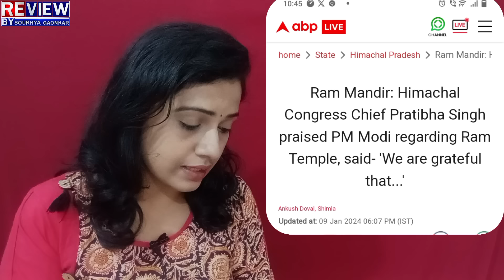modi: ರಾಮಮಂದಿರ-ಕೈಗೆ ಬಿಗ್ ಲೀಡರ್ ಶಾಕ್! RSS-ಮೋದಿ ಜೊತೆ‌ ನಿಂತಿದ್ಯಾಕೆ ಕೈ ನಾಯಕ? ಬಿಜೆಪಿಗೆ ಸಿಕ್ತಲ್ಲ ಚಾನ್ಸ್